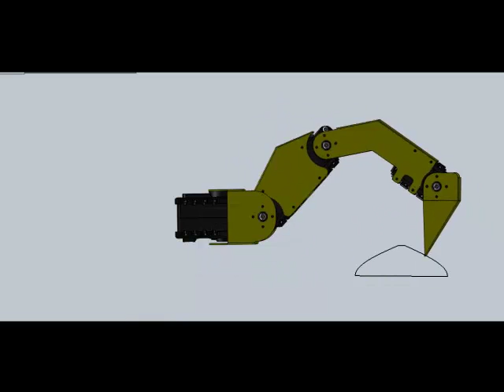Leg Gait Animation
A little animation on how each leg moves.